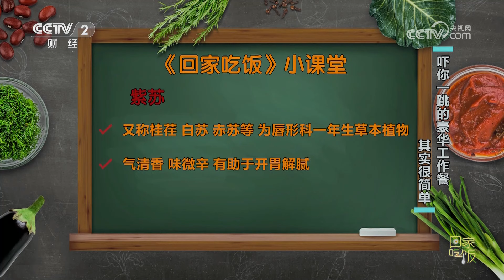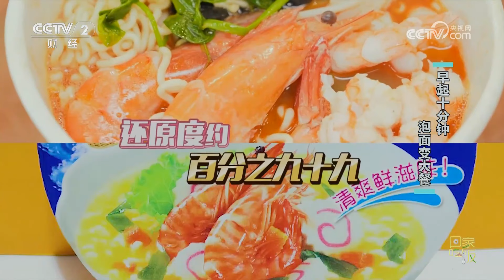《回家吃饭》梅菜肘子盖饭 紫苏煎黄瓜 海鲜泡面 吓你一跳的豪华工作餐 其实做法很简单！20230712 | 美食中国 Tasty China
本期美味：老板秘制工作餐，心意满满；泡面吃出新高度，营养健康两不误。本期节目邀请喜欢为员工做饭的老板文建武和粤菜大厨邓剑飞教大家做营养又美味的豪华工作餐。